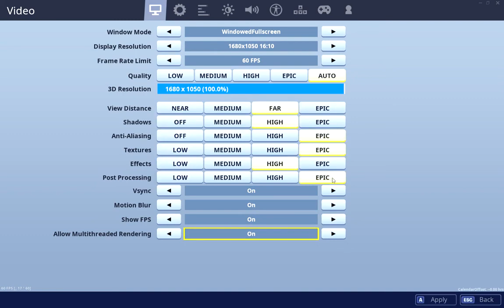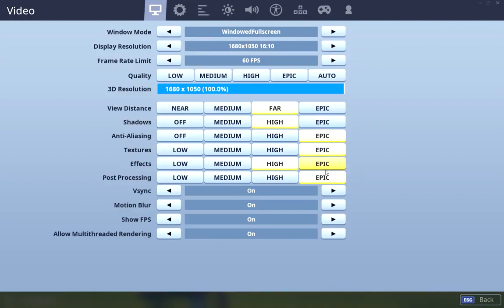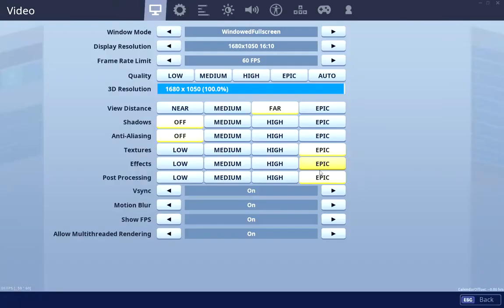1 Hour Arena Fortnite Battle Royale Gameplay